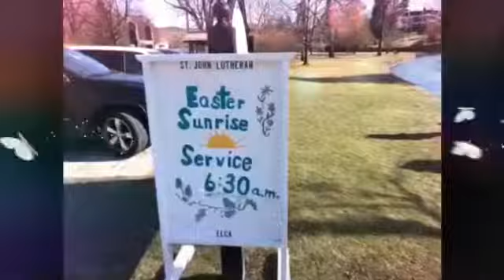Happy Easter 2018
Boiling Springs Pennsylvania